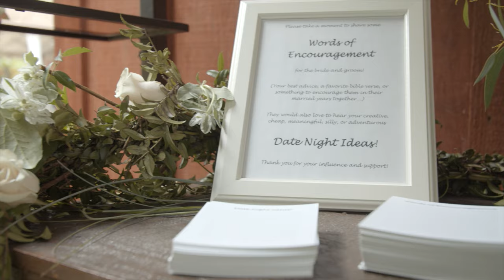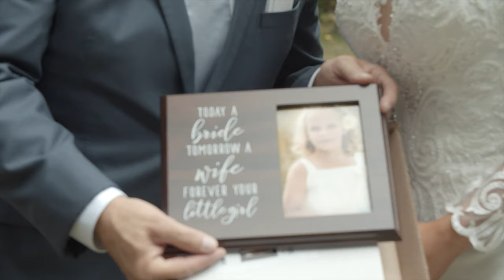Bradshaw Wedding Video